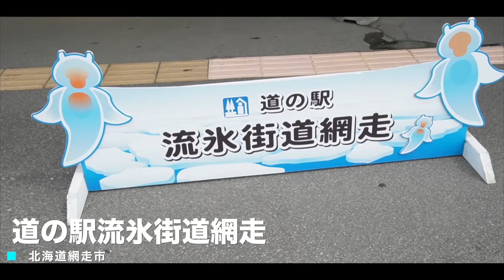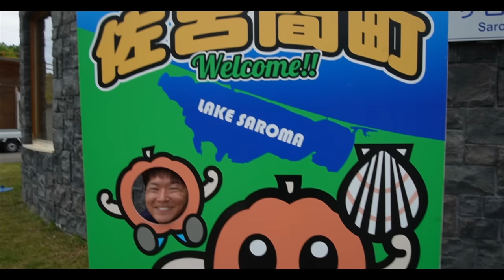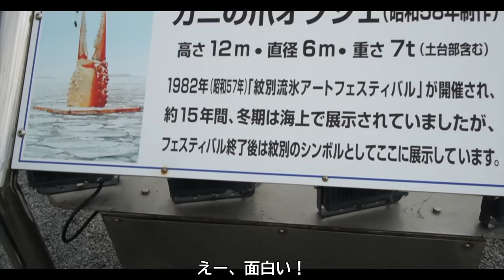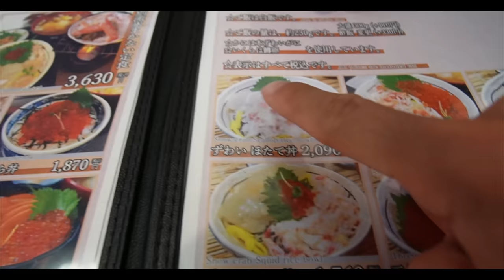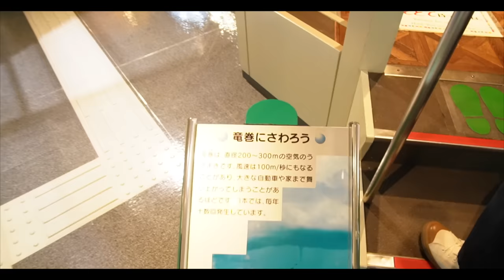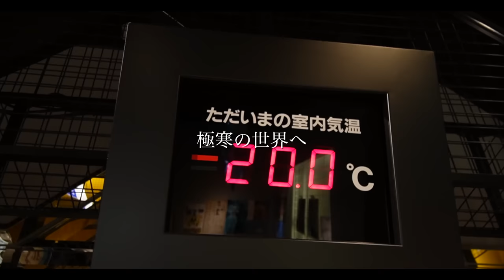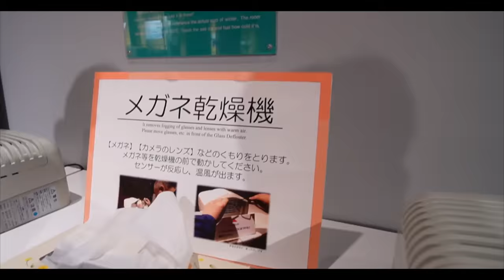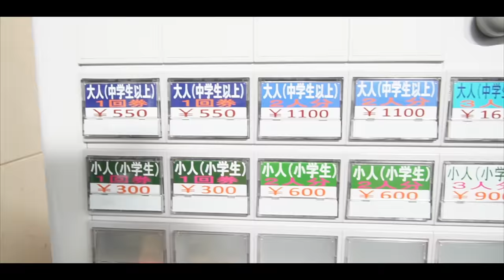【北海道】紋別ってこんなとこ。カニ三昧と流氷の世界で凍える旅。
2023年4月から、DIYしたハイエースでキャンプ・車中泊をしながら日本一周をしているアウトドア好き宮崎人夫婦です。現在北海道を旅しています！

今回も前回に引き続き北海道道東旅！
網走から紋別に移動しました🚐
紋別と言えば、カニ🦀！
カニ丼がとっても美味しかった😭✨
流氷の世界を勉強したり体感したりして、
今回も大興奮な旅になりました♪

《観光情報》
・カニの爪オブジェ
北海道紋別市元紋別
▽紋別観光サイト

・北海道立オホーツク流氷科学センター
北海道紋別市元紋別１１−６
営業時間 9:00〜17:00

《グルメ》
・紋別漁師食堂
北海道紋別市新生４０番５５
定休日　火曜日(月毎の定休日はHP参照)

《道の駅》
・道の駅 サロマ湖
北海道常呂郡佐呂間町浪速１２１−３
営業時間 9:00〜17:00
▽道の駅情報

・道の駅 愛ランド湧別
北海道紋別郡湧別町志撫子
営業時間 9:30〜17:00
休館日　毎週月曜日
▽道の駅情報

・道の駅 かみゆうべつ温泉 チューリップの湯
北海道紋別郡湧別町中湧別中町３０２０−１
営業時間 11:00〜21:00

✲---目次 ✲
0:00〜  オープニング
0:42〜　道の駅 流氷街道網走
1:18〜　出発
3:56〜　道の駅 サロマ湖
4:42〜　道の駅 愛ランド湧別
5:47〜　カニの爪オブジェ
7:05〜　紋別漁師食堂
10:00〜　オホーツク流氷科学センター
13:04〜 -20℃の世界
18:50〜　道の駅 かみゆうべつ温泉 チューリップの湯
20:00〜　夕食
22:24〜　エンディング

《宮崎から北海道へ》
総移動距離2,200km超え！

2021年9月〜夫婦でキャンプに沼る🏕️
2022年6月に新車のハイエースを購入し、

2023年4月〜日本一周の旅へ出発

このチャンネルでは、20代夫婦のゆるゆる旅・キャンプ動画を月曜日・木曜日・土曜日に配信中。
キャンプ場や観光スポット、グルメなどのお役立ち情報をご紹介しています🌷